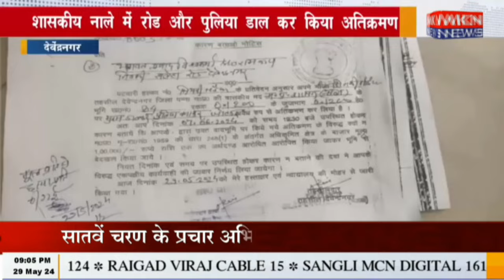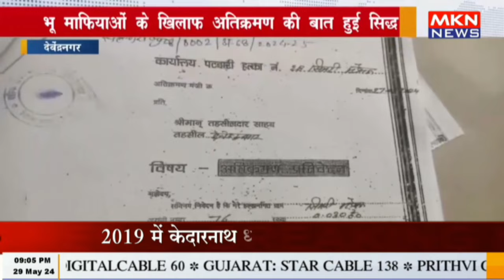देवेंद्रनगर - भू - माफियाओं के खिलाफ अतिक्रमण की बात हुई सिद्ध